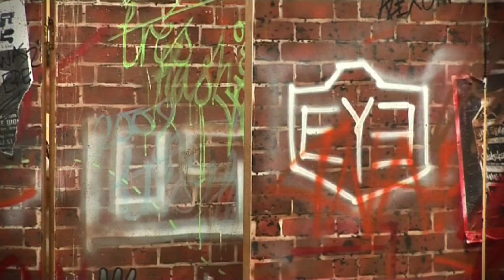Fingers Burnt by Altru Drama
Fingers Burnt is a 45 minute performance by Altru Drama that is specifically designed for young people in years 6 & 7.  It follows three characters - Tag, Lip and Jez - as they begin secondary school, form new friendships, take new steps and make big choices that affect their lives. The performance is accompanied by a workshop where young people can work with the actors to consider the themes of the play, develop their understanding, explore the choices made by the characters and the consequence of these.

The whole session is an invaluable tool for teachers, youth workers and other education professionals in exploring:

-          antisocial and nuisance behaviour
-          illegal purchase of and misuse of fireworks, including
           the dangers associated with such misuse
-          the purchase of alcohol and legal issues associated, -          the influence of alcohol
-          legality and the classification of criminal damage
-          friendship and peer pressure
-          transition and change
-          family relationships and circumstances and the
           impact of these upon young people.

In 2013, Fingers Burnt will be available to schools from 4th October - 1st November and can be delivered in 3 ways, either to year 6 or 7 pupils or to a mixed group of young people in a youth club or community setting in the
evening or during half term.